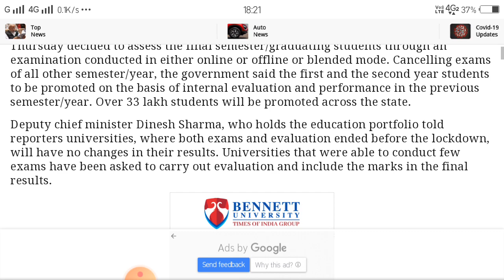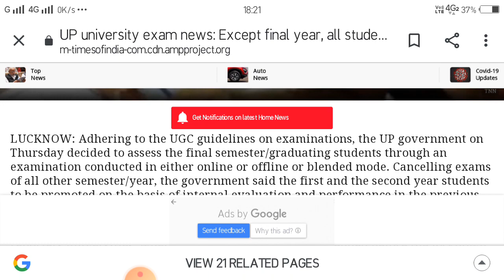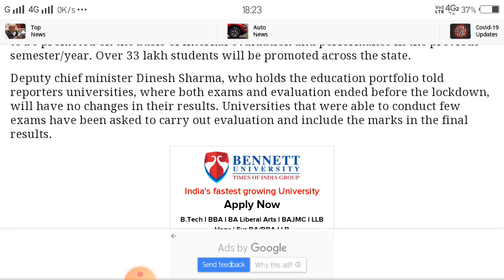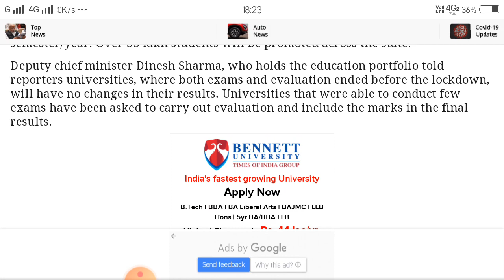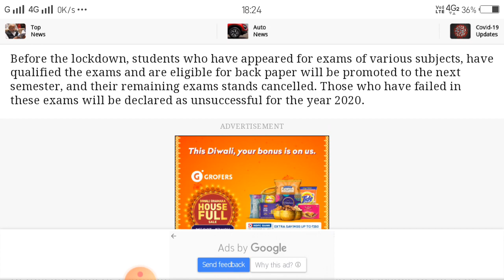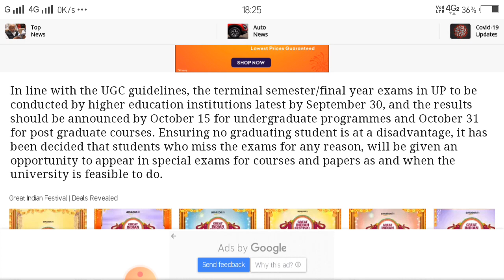Kanpur University,kanpur university result, csjm results news2020,csjmu promotion result news,